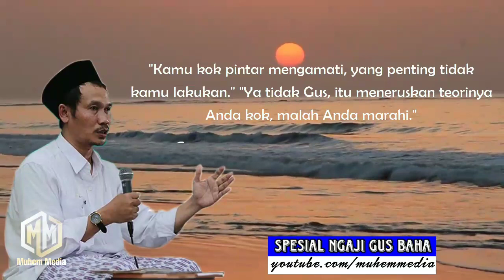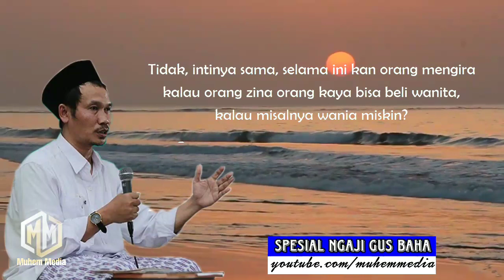Kaya dan Miskin dalam keadilan Allah - Spesial Ngaji Gus Baha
Spesial Ngaji Gus Baha berjudul Kaya dan Miskin dalam keadilan Allah [Terjemah bahasa Indonesia]

Dawuh Gus Baha : "

Simak full ngaji Gus Baha agar sempurna pemahaman kita, semoga ilmu yang kita dapatkan bermanfaat barokah, Amiiiin

BIOGRAFI GUS BAHA:

KH. Ahmad Baha’uddin Nursalim atau biasa disebut dengan panggilan Gus Baha’ lahir pada 29 September 1970 di Sarang, Rembang, Jawa Tengah. Gus Baha’ merupakan putra dari seorang ulama pakar al-Qur’an dan juga pengasuh Pondok Pesantren Tahfidzul Qur'an LP3IA yang bernama KH. Nursalim al-Hafizh dari Narukan, Kecamatan Kragan, Kabupaten Rembang, Jawa Tengah.

🍂Salah satu santri Mbah Maimoen Zubair Sarang yang ahli tafsir
🍂Salah satu dewan ahli tafsir Nasional yang berlatar belakang Non formal
🍂Salah satu ahli tafsir yang mondoknya cuman di nusantara

🌿 dengan membaca profil beliau ini mari kita bangga menjadi santri 🌿